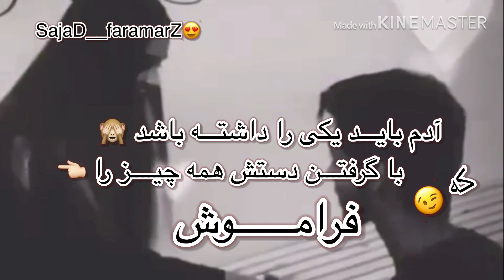استوری عاشقانه love story باید یکی را داشته باشی که همرایش همه چیز را فراموش کنی 😍